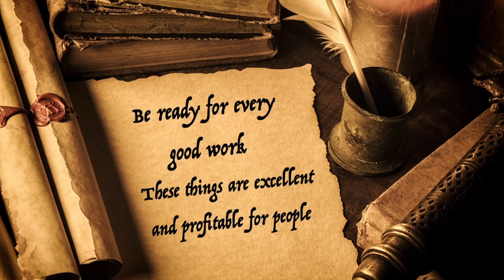Character of Leadership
Part 2 of a 12 part series of the study of the book of Titus